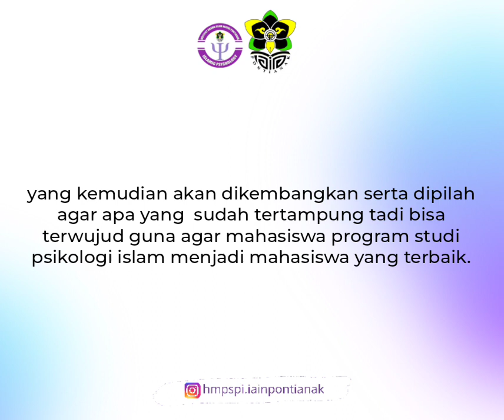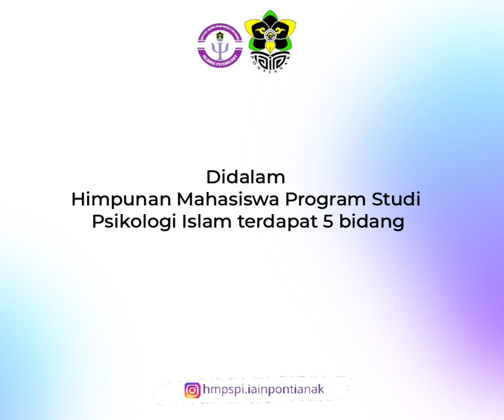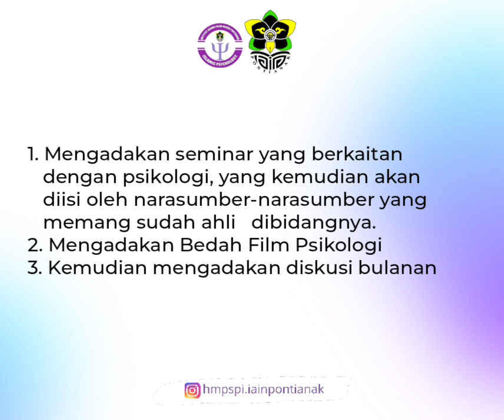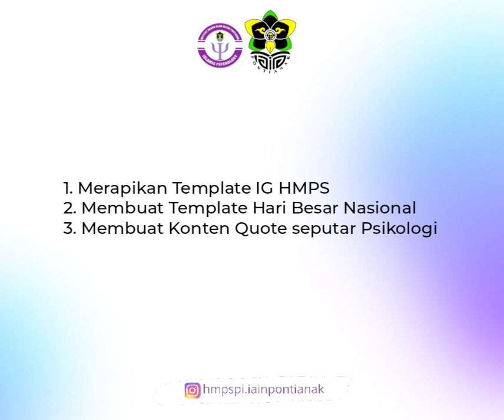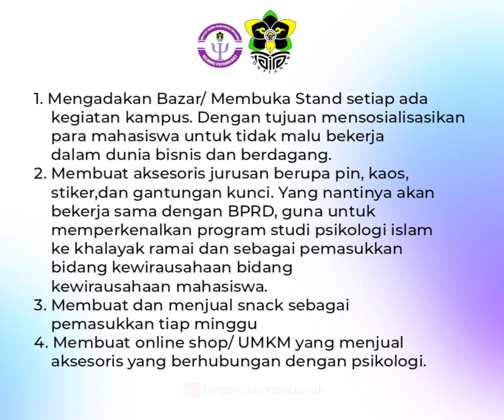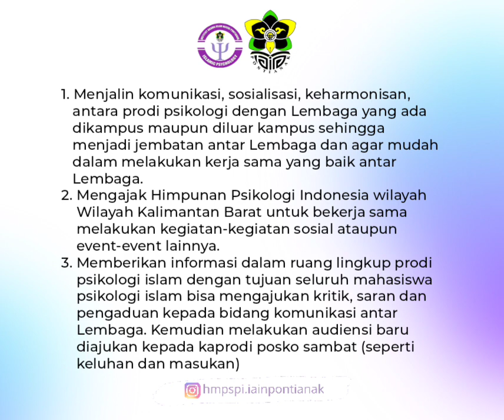HMPS PSIKOLOGI ISLAM FUAD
pbak iain purwokerto
pbak uin
pbak iain purwokerto 2020
pbak 2020
pbak iain surakarta
pbak iain kudus
pbak itu apa
pbak uin adalah
pbak adalah
pbak anti korupsi
arti pbak uin
arti pbak iain
aturan pbak
apakah pbak dan ospek sama
atribut pbak iain tulungagung 2019
pbak uin alauddin makassar
arti pbak
arti dari pbak
apa arti pbak
apa itu pbak
buku pbak
buku pbak pdf
berita pbak
banner pbak
pbak uin bandung
pbak uin banten 2019
pbak iain bukittinggi
pbak uin banten
pbeakk b
pak choy
caption pbak
id card pbak uin ws 2019
pbak daring
pbak di perguruan tinggi
pbak dalam perguruan tinggi
pbak di masa pandemi
pbak dompet dhuafa
pbak_dd instagram
pbak_dd
daftar pbak iain tulungagung
pra pbak
pbak farmasi
pbak fuad iain tulungagung
pbak fitk uin jakarta
pbak fu 2020
pbak ftik iain ponorogo
pbak fst 2020
pbak fsh uin jakarta
pbak fkik uin malang
g&p baker
pbak iain kudus 2020
pbak iain kediri
pbak iain salatiga
jadwal pbak uin bandung 2019
jadwal pbak uin jakarta 2019
jadwal pbak uinsu 2019
jadwal pbak uin ar raniry 2019
jadwal pbak iain tulungagung 2019
jadwal pbak uin walisongo 2019
jargon pbak
jingle pbak uin walisongo 2019
jadwal pbak
pbak keperawatan
pbak korupsi
pbak kebidanan
kepanjangan pbak
kegiatan pbak
konsep pbak
kepanjangan pbak uin
kepanjangan pbak iain
pbak login
logo pbak
logo pbak uin jakarta 2019
logo pbak iain samarinda 2019
logo pbak 2019
logo pbak iain pekalongan 2019
pbak iain langsa
pbak iain langsa 2019
pbak merupakan
materi pbak
modul pbak
makalah pbak
makalah pbak tentang korupsi
materi pbak pdf
materi pbak korupsi
materi pbak 2019
pbak ngapain aja
pbak iain syekh nurjati cirebon 2019
pbak online
pbak online 2020
pbak online uin walisongo
pbak online iain palopo
pbak offline
pbak online uin walisongo 2020
pbak online iain surakarta 2020
pbak online uin suska riau 2020
ombak
ombak di pantai
ombak laut
ombak di pantai termasuk gerakan cepat atau lambat
ombak di pantai termasuk gerak
ombakqq
ombak laut di pantai tirtamaya
ombak banyu
pbak poltekkes
pbak ppt
pendaftaran pbak iain tulungagung
pengertian pbak
pendaftaran pbak iain langsa 2019
pra pbak adalah
pendaftaran pbak iain metro
pendaftaran pbak uin jakarta
registrasi pbak iain pekalongan
rps pbak
pbak uin raden intan lampung 2019
pbak uin raden fatah 2019
pbak uin ar raniry 2019
pbak uin suska riau 2019
pbak uin suska riau
pbak singkatan dari
pbak saintek 2020
pbak saintek
pbak stain bengkalis
pbak stain bengkalis 2019
soal pbak
sertifikat pbak
soal pbak dan jawaban
pbak tahap 1 uin suska
pbak tahun 2020
tujuan pbak
tema pbak
tugas pbak uin malang
twibbon pbak uin walisongo 2019
twibbon pbak iain salatiga
twibbon pbak iain salatiga 2019
tentang pbak
pbak uin jakarta
pbak uin walisongo
pbak uin walisongo 2020
pbak uin suska
pbak uin jakarta 2020
pbak uin antasari
pbak uin walisongo 2018
bąk wsiz
yel yel pbak
pbak 2019
pbak 2020 iain ponorogo
pbak 2020 uin jakarta
pbak 2020 iain kudus
pbak 2020 uin malang
pbak 2020 iain palopo
pbak 2014